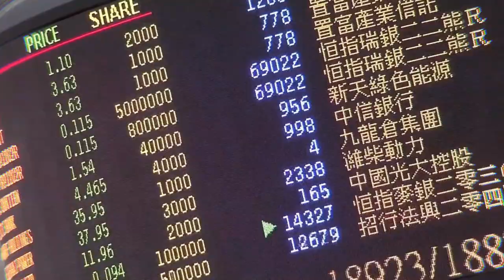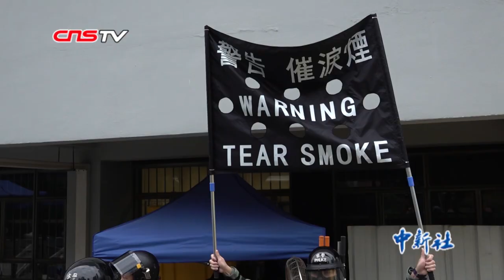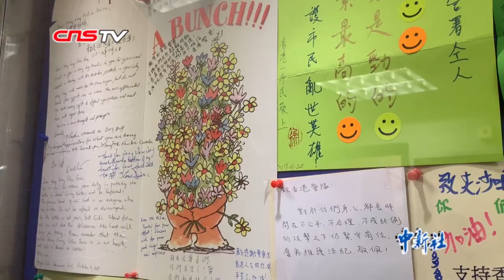不惧被网络“起底”“90后”女警坚守为民初心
香港修例风波引发一连串冲突，打击违法暴力行径、维护社会秩序的警务人员成为激进示威者恐吓和攻击的对象，许多警察的个人及家庭资料遭网络“起底”。香港“90后”督察姜蕴纯就是被“起底”的警务人员之一，她近期接受采访时表示，这些威胁的手段不会动摇自己为市民服务的初心。